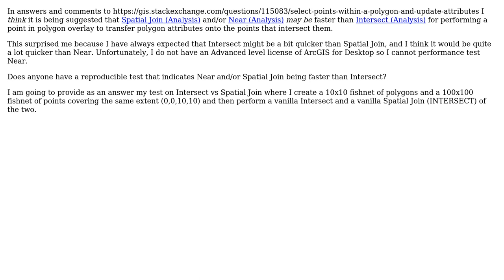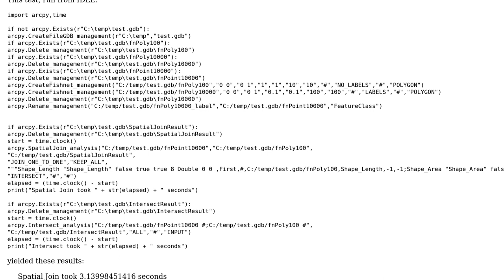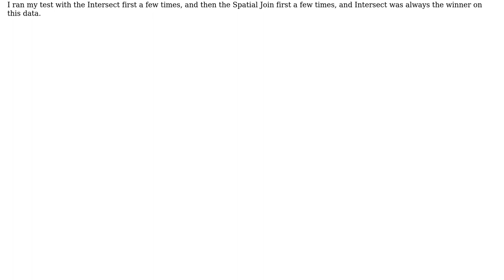Testing point in polygon overlay performance of Intersect, Spatial Join and Near in ArcGIS for...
GIS: Testing point in polygon overlay performance of Intersect, Spatial Join and Near in ArcGIS for Desktop?

With thanks & praise to God, and with thanks to the many people who have made this project possible! You are responsible for your own actions.